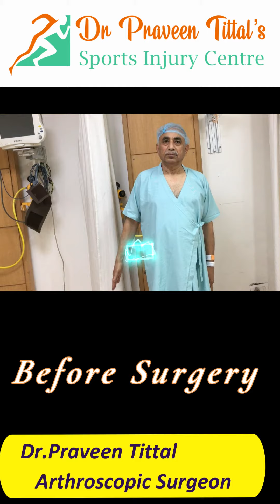Testimonial and Review for Dr Praveen Tittal by 60 year old male who underwent shoulder arthroscopy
60 year old male patient who was suffering from shoulder pain and restricted movement was diagnosed with shoulder rotator cuff tear on MRI scan. Patient had an arthroscopic surgery for the repair of rotator cuff tear by Dr Praveen Tittal in Gurgaon. This is what he has to say about Dr Praveen Tittal's expertise and recovery after the surgery.

Dr Praveen Tittal is available at Gurgaon and Dwarka, Delhi.